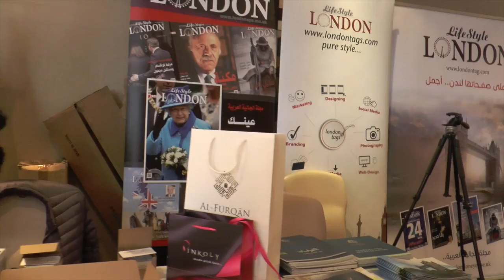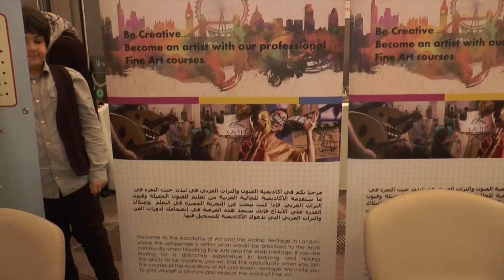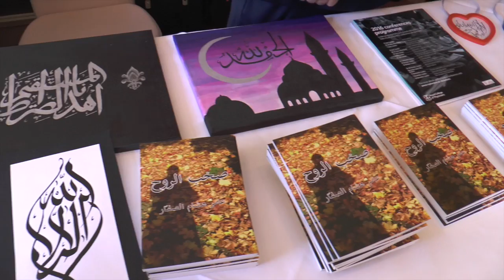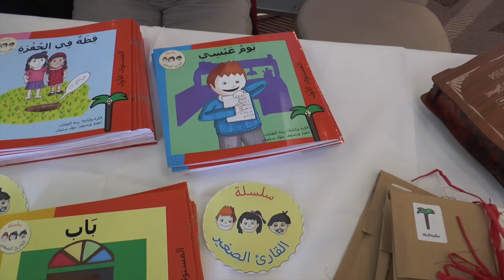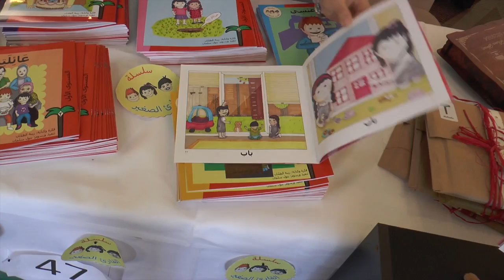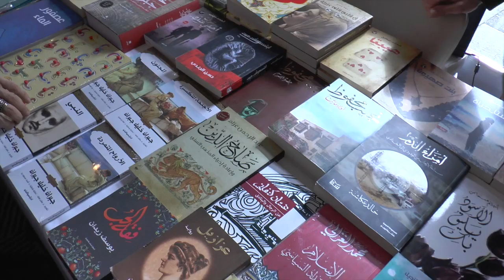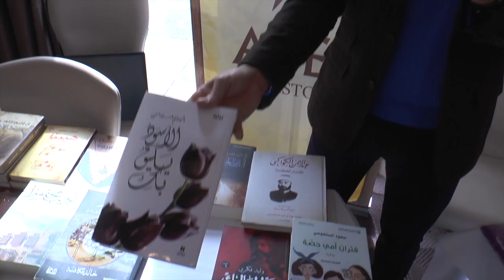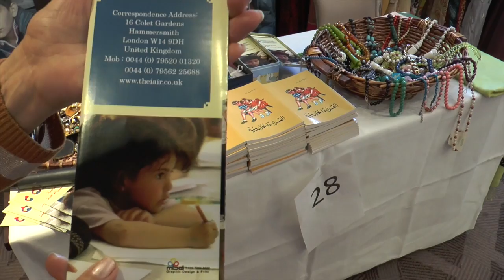bazaar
This video is about bazaar..